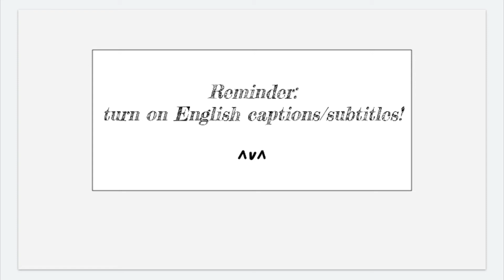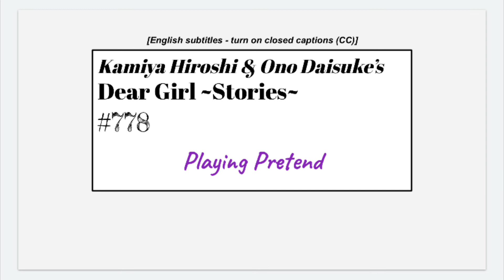[eng sub] DGS #778 - Playing Pretend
i subbed ~13:20
Dear Girl ~Stories~ is a weekly radio show hosted by seiyuu (voice actor) Kamiya Hiroshi (神谷浩史) and Ono Daisuke (小野大輔).
i am a total novice in Japanese. i'm only trying out subbing for fun.
if you spot any mistranslations, please let me know.
thanks ~